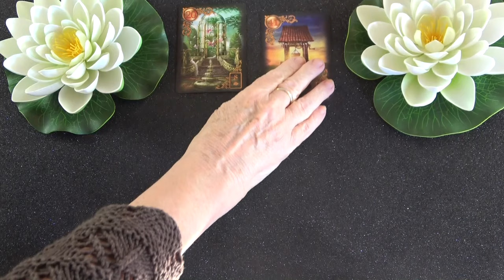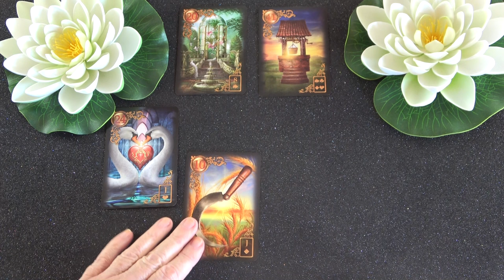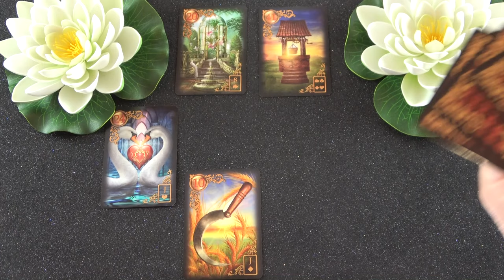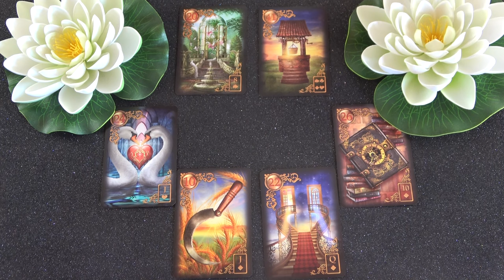Ő a mélybe tekint és átgondolja a dolgokat❣